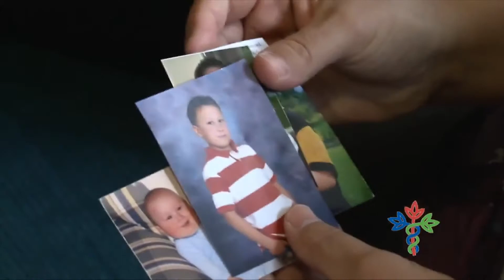La santé mentale (Le cas de Josée Nadeau)